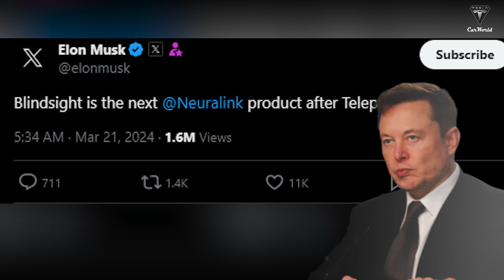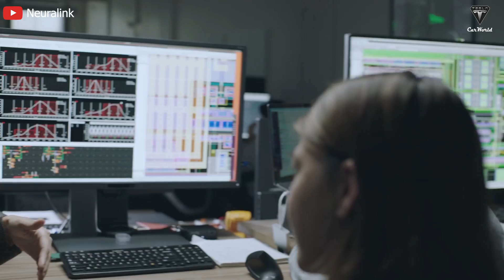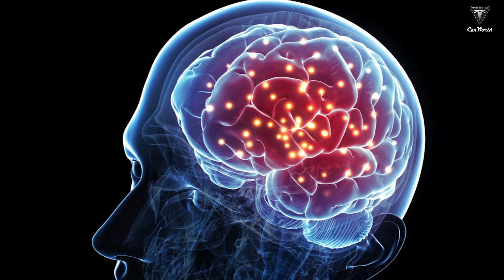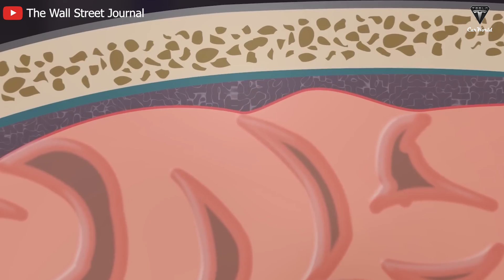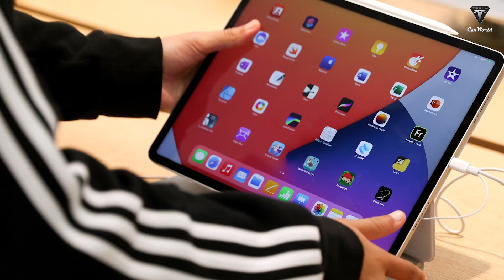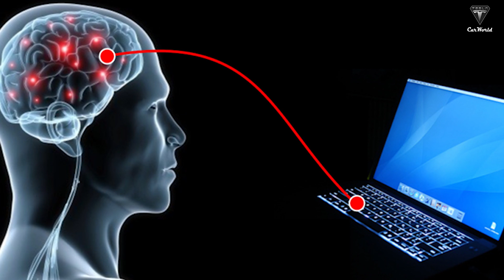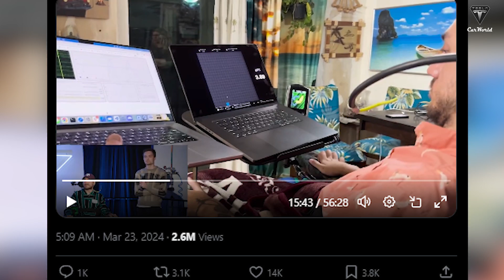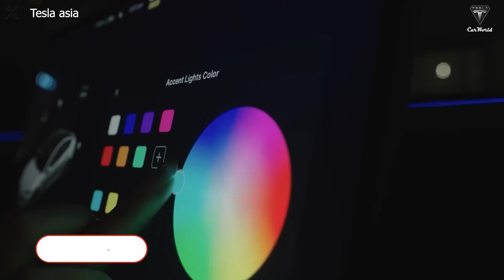Elon Musk Announced Neuralink "Blindsight" Trials! An Indispensable Tech on Human Life!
01:08 How does Neuralink Blindsight work?
06:12 How successful is Telepathy Neuralink when allowing first patient play chess by thinking?
10:38 How is Neuralink evaluated by the media after successful telepathy?
Elon Musk Announced Neuralink "Blindsight" Trials! An Indispensable Tech on Human Life! It has already changed my life and I think that people who are thinking about saying applying for the human trials.
Elon Musk Announced Neuralink "Blindsight" Trials! An Indispensable Tech on Human Life! What the hell is going on with Neuralink? After allowing the first patient to play chess for 8 hours just by thinking, Elon Musk continued to announce the launch of a second product called "Blindsight" after the big success of "Telepathy".
Elon Musk Announced Neuralink "Blindsight" Trials! An Indispensable Tech on Human Life! Hope for a series of blind patients now lies in the N1 chip, or more precisely, 1024 electrode fibers that will be able to regain sight through GoPro.